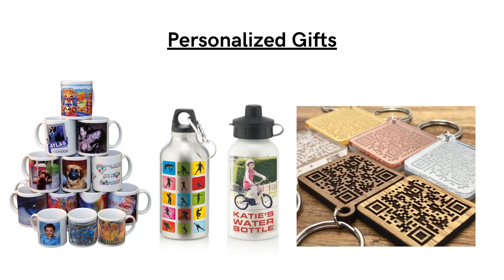Offset & Digital Printing Services @ Unbeatable Prices. Same Day Services..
Offset & Digital Printing Services @ Unbeatable Services.. Same Day Service Available.. Free Door Delivery.. Paper Bags/Diaries/Calendars/Visiting Card/T-Shirts/Brochures/Lamination/Posters & Many More.. Call | sai-creations.in | Sai Creations